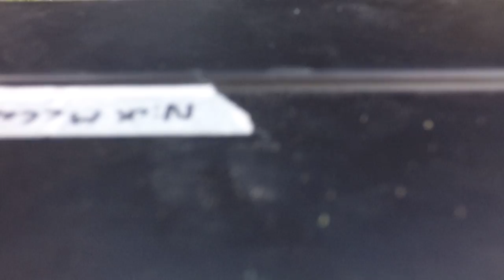MobileComm Site Survey Using Drones